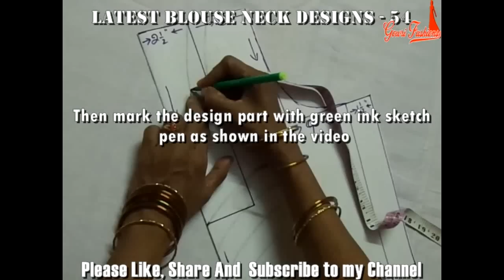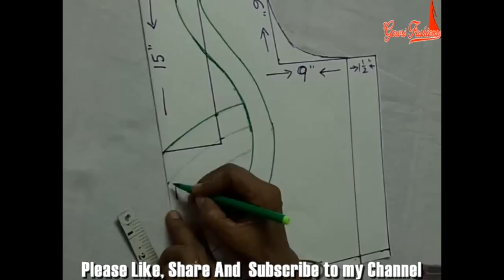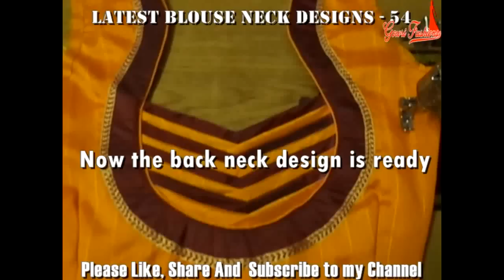Latest Blouse Neck Designs–54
"Latest Blouse Neck Designs–54" is 54th model blouse design in the series of Model Blouse Neck Designs. One can easily stitch model blouses using these videos. These are very simple model blouse designs, even beginners can stitch these designs and can practice model blouse stitching. In upcoming videos we will upload more latest blouse neck designs. So that any body can design themselves model blouses at home.